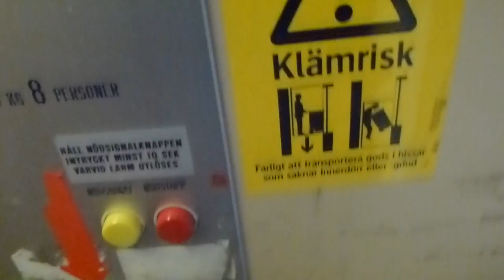Epic KONE Elevator @ Magasingatan 12, Sundsvall